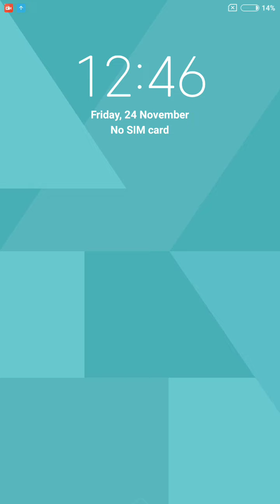Word Cookies Daily Puzzle November 24 2023 Answers